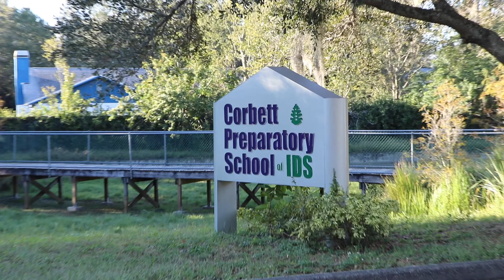Rainbow River Science Trip - 2017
6th Grade Students at Corbett Prep attend the annual science field trip to the amazing Rainbow River.